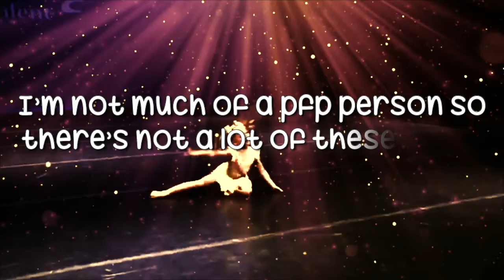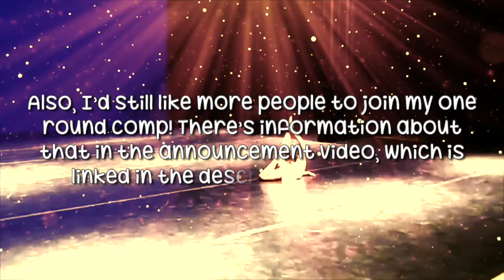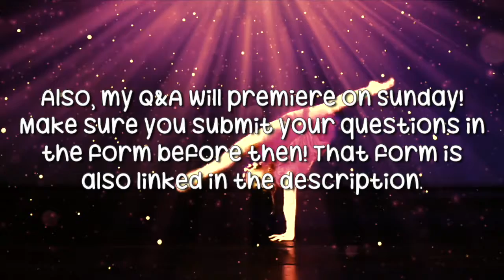Ranking All My Profile Pictures So Far || 100 Subscriber Special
★ Name: Luna
★ Age: 15
★ Pronouns: She/her
★ Favorite dancers: Maddie, Mackenzie, Lilliana

~ ☆ Editors ☆ ~
★ Videos: iMovie and Keynote
★ Thumbnails: Google Slides, Keynote, Pixlr
★ Profile Pictures: PicsArt and Keynote

★ First upload: August 26, 2020

☆ Outro/end screen song: Be Alright - Ariana Grande

★ StarshineALDC#1948

~ ☆ Awards ☆ ~
★ 1st Place - Fragile Dreams’s One-Round ASC
★ 1st Place - Paige’s Planet’s One-Round Intro Comp
★ 2nd Place Junior Solo - Roses Regional Roleplay Comp
★ 3rd Place Overall Musicality - Roses Regional Roleplay Comp
★ 3rd Place Overall Choreography - Roses Regional Roleplay Comp
★ 4th Place Teen Solo - Roses Regional Roleplay Comp
★ 4th Place Independent Competitor - Roses Regional Roleplay Comp
★ 5th Place Mini Solo - Roses Regional Roleplay Comp
★ 8th Place Overall Jazz Solo - Roses Regional Roleplay Comp
★ 16th and 24th Place Overall Entries - Roses Regional Roleplay Comp
★ 18th Place - Ziegler Rumfallo’s One-Round ASC